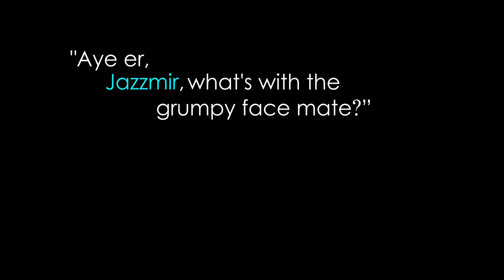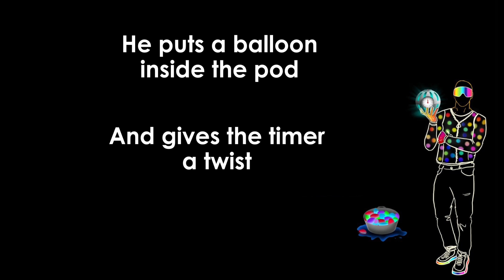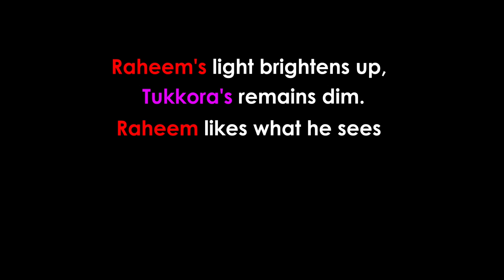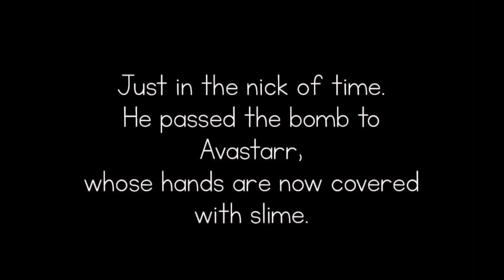Playful Imaginative Goofy Story| Playtime On The Dark Star | Read-Along Audio [Snippet]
Playful. Imaginative. Goofy. That's Avatar Avastarr's world.

Rhyming words is a passion... To champion 'play' is his destiny.

Read aloud trailer:
Playtime On The Dark Star... The play-filled completely rhyming read aloud book with large text, short chapters, and black pages! For children 7-11 years old.

Biography:
Welcome to the world of Avatar Avastarr... His play-related words flow like a waterfall of child-like truth. Rich in colours that only the innocent eye can see. Pure in nature that only the untainted spirit can feel. Every moment with Avastarr is like sitting with your friends having a long wandering chat or playing hide-and-seek in a meadow of long grass.

Through witty words and funny rhymes, this book teaches kids about compassion and the importance of free play through witty words, funny rhymes, and musical games.

Media and entertainment that champions free-play 😎.